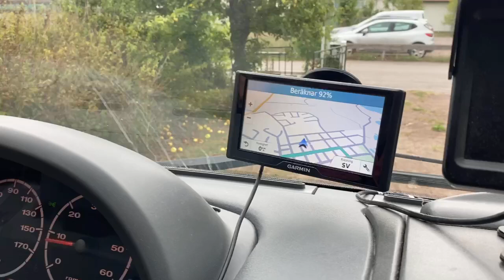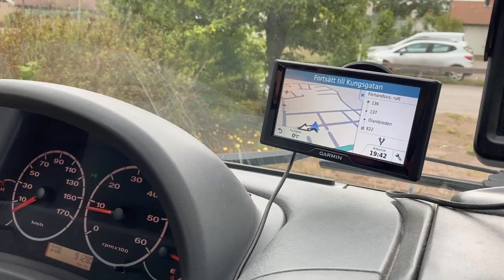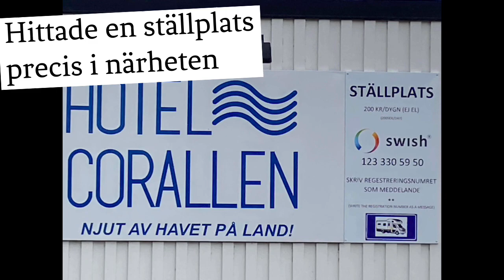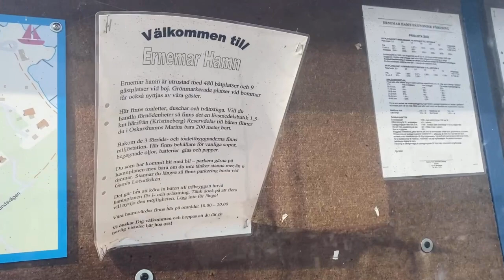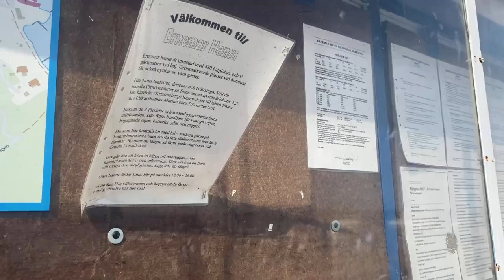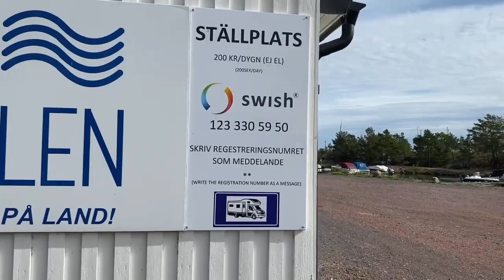Äntligen på rull - Oskarshamn nästa - Dag 1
Gullanrullans äventyr/60

Dag 1 🚌Sista packningen och allt fix innan vi äntligen rullar ut genom grindstolpen.  Nu åker vi över bron! Ölandsbron alltså. Mot Oskarshamn som är första destinationen på vår semester och där vi fricampar en natt innan vi tar båten Destination Gotland över till Visby.

Tid: 24.38

Upplösning: HD 720 p  (rekommenderas att se på telefonen)
Redigering: PowerDirector

Instagramkonto:
gullanrullan_husbilsliv